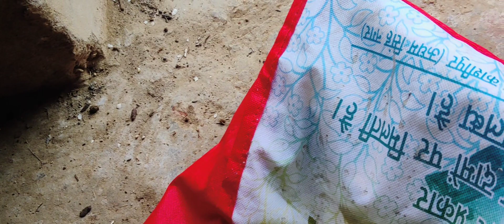हमने तोड़े अपने नए बगीचे के अमरूद l देखने में काफी खूबसूरत है l और यह अमरुद बिना बीज का है l